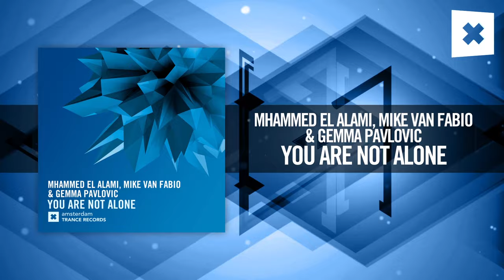Mhammed El Alami, Mike van Fabio & Gemma Pavlovic - You Are Not Alone [FULL] (Amsterdam Trance)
It's time for some FRESH Vocal Trance here on Amsterdam Trance Records. 'You Are Not Alone' features three artists who have all appeared on Amsterdam Trance Records previously but this is the first time they have combined their considerable talents and we think the results speak for themselves. Aussie singer/songwriter Gemma Pavlovic delivers the perfect performance for Mhammed and Mike's gorgeous, uplifting production as this one takes aim at Trance playlists all around the world.

Heading to the end of the line
Clouded by
What you think you see

Trying to eliminate the past
Looking for the answers
The short way out

Your darkness is haunting you
And loneliness creeps in

I'm here beside you
And when the day is dark
I will bring you light